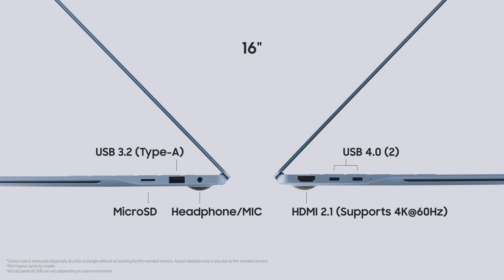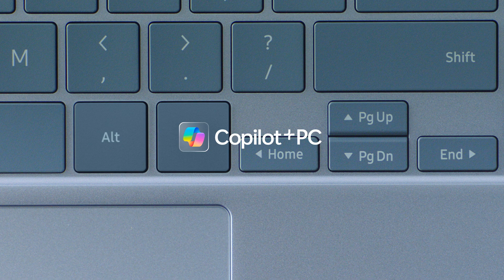Galaxy Book4 Edge: Official Unboxing | Samsung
Say hello to the new Galaxy Book4 Edge! Our latest lineup of Galaxy AI laptops combines cutting-edge AI features with a sleek, lightweight design. Get ready to experience next-level productivity and style in one elegant package.

Specifications:
- Processor: The specific processor may vary depending on the model, but Samsung offers both Intel and AMD options.
- RAM: Available in different configurations, typically ranging from 8GB to 16GB.
- Storage: Options include SSDs with capacities from 256GB to 1TB.
- Display: Samsung Galaxy Book laptops come with various display sizes and resolutions, including Full HD and QLED panels.
- Connectivity: Features Wi-Fi, Bluetooth, and USB ports (Type-C and Type-A).
- Battery Life: Varies by model, but Samsung generally emphasizes long battery life.
- Weight and Dimensions: Known for being lightweight and portable.

Highlights
- Premium Build: Samsung Galaxy Books often feature sleek, metal chassis designs.
- Display Quality: Some models come with vibrant AMOLED or QLED displays.
- Connectivity Options: You’ll find USB Type-C, HDMI, and other ports.
- Battery Life: Samsung emphasizes long-lasting batteries.
- Lightweight and Portable: Ideal for on-the-go use.

Challenges
- Limited Performance: Depending on the model, performance may not match high-end laptops.
- Keyboard and Touchpad: Some users find the keyboard and touchpad less comfortable.
- Display Variability: Not all models have high-resolution displays.
- No Fingerprint Reader: Some models lack this convenient feature.